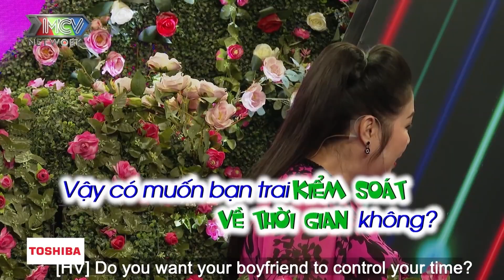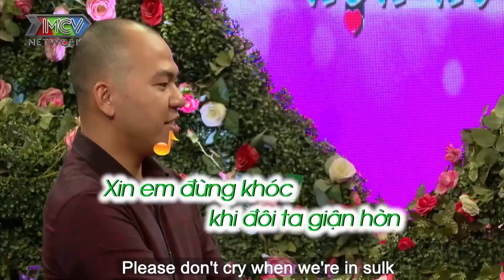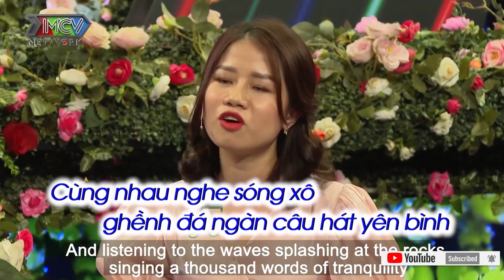[Eng-sub]Lê Xuân Trường - Phạm Thị Thêm| Bạn Muốn Hẹn Hò - Wanna Date 709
Bạn Muốn Hẹn Hò| [Eng-sub]Lê Xuân Trường - Phạm Thị Thêm| Bạn Muốn Hẹn Hò - Wanna Date 709
📺 GIỚI THIỆU KÊNH:

Bình Phước của tôi là kênh giải trí tổng hợp với nhưng video thú vị hấp dẫn về tình yêu, cuộc sống. Nhưng con người lầm lũi với cuộc sống, những người mẹ người cha lặng lẽ hy sinh vì người con của mình
⚠️ Những video của Bình Phước của tôi đã được đăng ký bản quyền ©️. Vui lòng không sao chép hay đăng lại.
❌ Mọi hành động sao chép hay đăng lại có thể khiến tài khoản của bạn bị vô hiệu hóa.